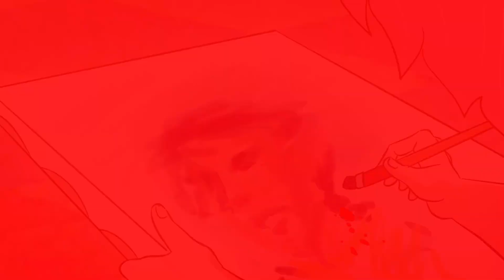CapitaLISMO - GUIA DA AVENTURA - C01E03